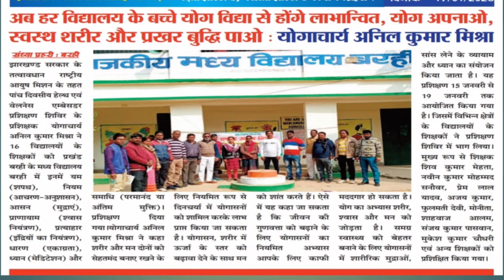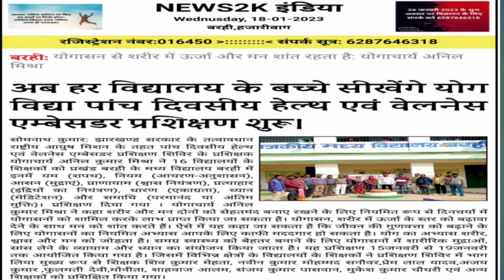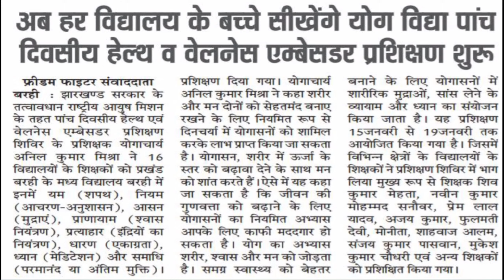सियाटिका दर्द के लिए क्या करे,शलभासन कैसे करे।शलभासन के फायदे,शलभासन कितने प्रकार के होते है,3प्रकार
सियाटिका दर्द के लिए क्या करे,शलभासन कैसे करे।शलभासन के फायदे,शलभासन कितने प्रकार के होते है,3प्रकार#स्वामी मोटापा अनिल बरही बाबा मिश्रा योगासन crpf #